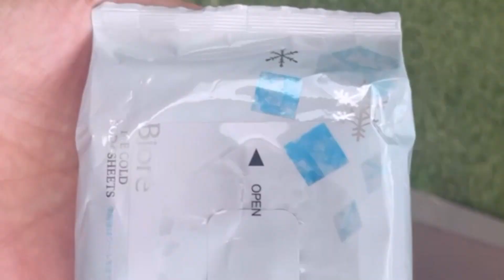特別展「海」行ってきました。少しでも涼しさをお届け！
上野国立科学博物館にて開催中の
特別展「海」

夏休みに行ってみるのもいいかもですね！
子供達も気になった展示を写真撮っていてりして、家族で小さな何を撮ったのか発表会をしても楽しそう！
2023年10月9日まで開催してます！

芸名：加藤夏希
誕生日：７月２６日
星座：獅子座
血液型：AB型

女優・モデル・タレント/既婚者/３児の母

不定期ゲーム生配信中
詳細はTwitterにて告知しています！

〒153-0044
東京都目黒区大橋2-16-29グレデウス第一ビル302
有限会社ディメンションブルー
加藤夏希宛

［SE・BGM］
魔王魂・効果音ラボ

［制作ソフト］
SNOW/Picsart/VLLO/CapCut/Adobe Premiere Pro